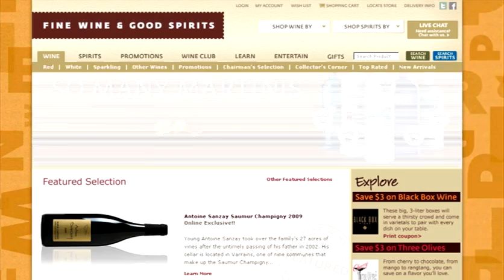Dialed in and La Merika Wines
As part of Philadelphia Magazine's Guide to Holiday Entertaining, Edward Murray, of Majestic Wine and Spirits, talks about and tastes wines from Dialed In and La Merika.